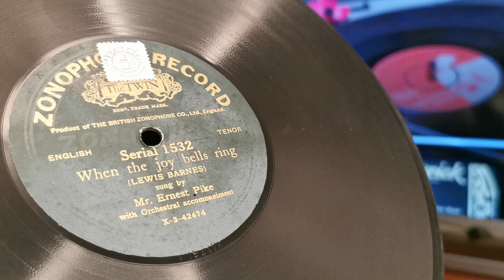When The Joy Bells Ring ~ Mr Ernest Pike ~ 1915 Zonophone Twin 78rpm ~ Dousona Gramophone Armistice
The other side is Blue Eyes